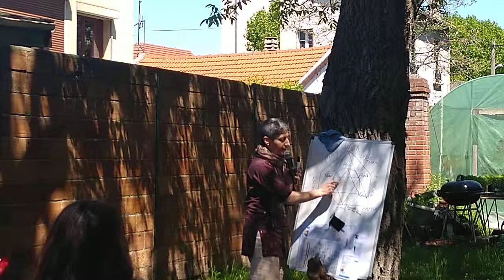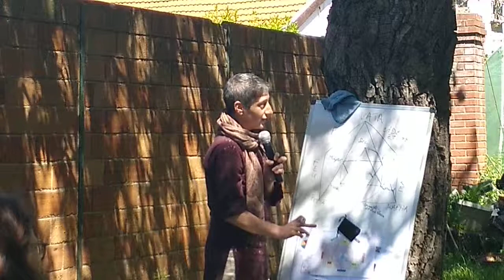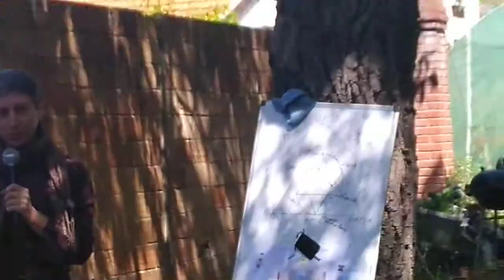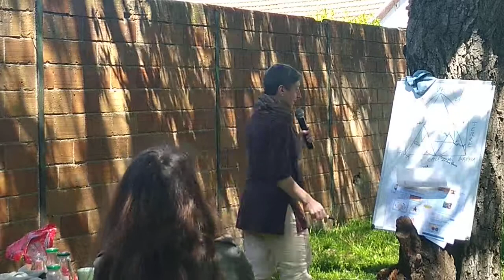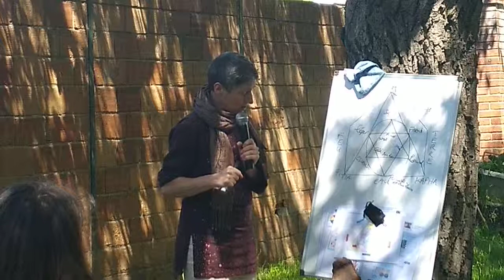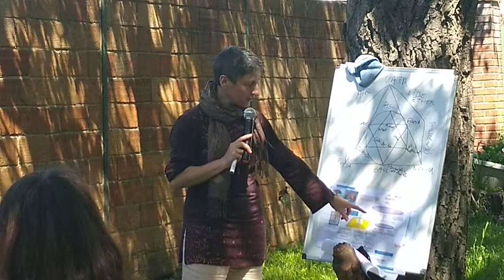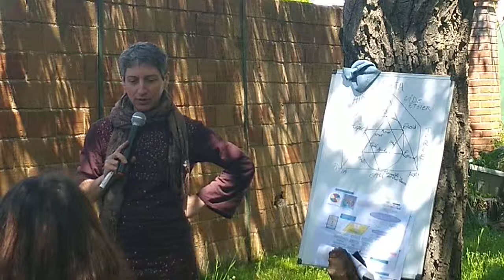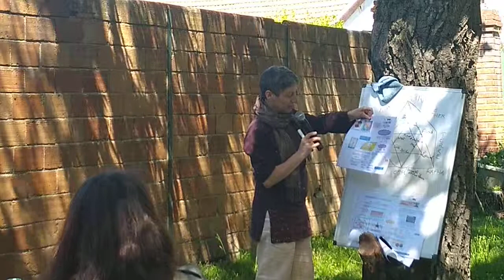Atelier ayurveda 2 santé au naturel